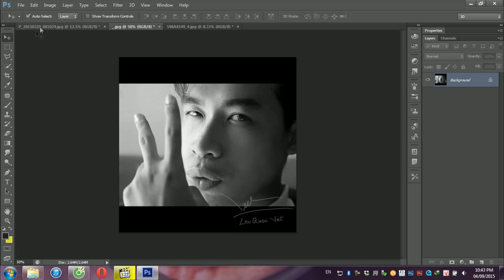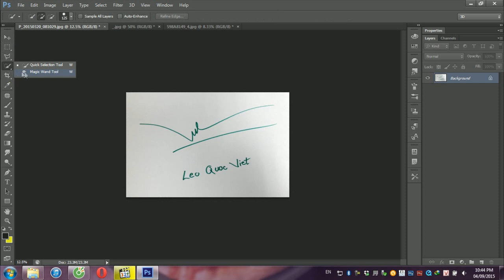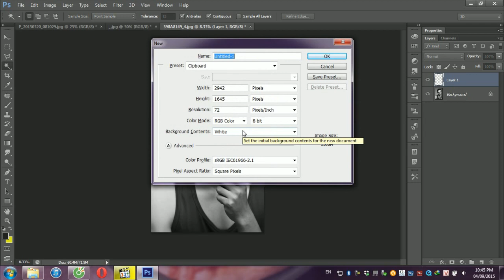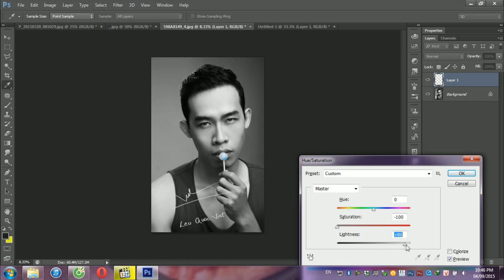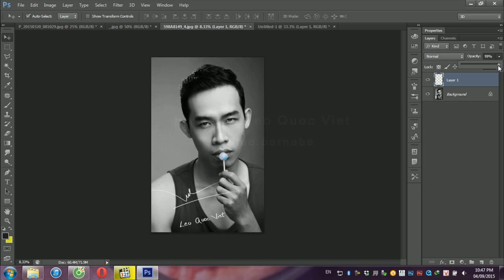Photoshop Tutorial - Ep 29 - Tách lớp Chữ Ký - Signature